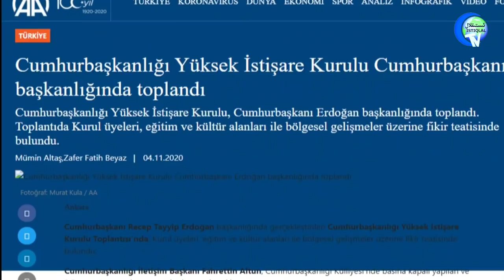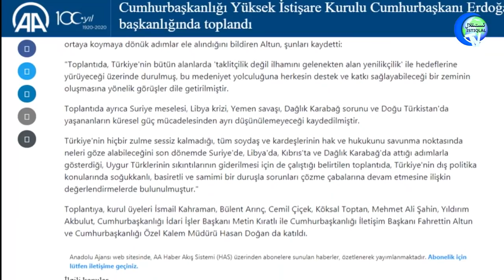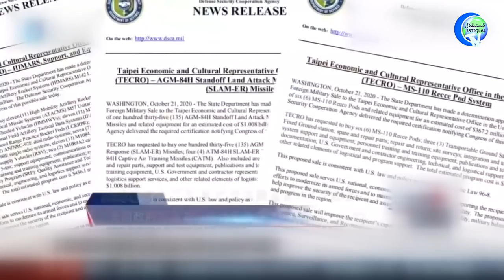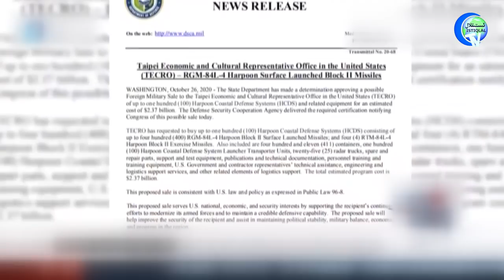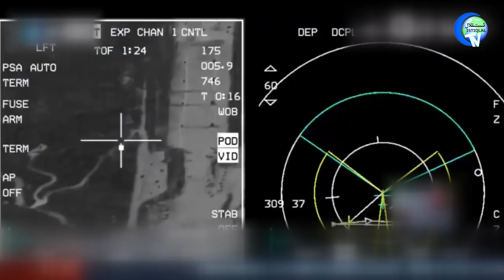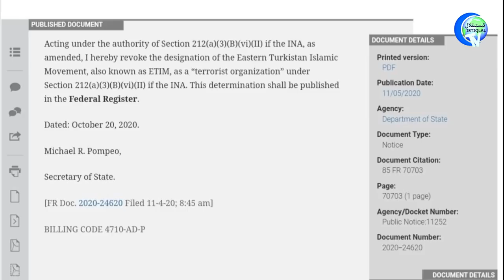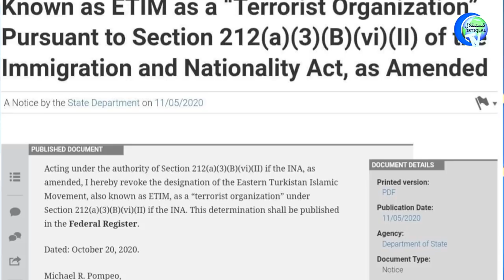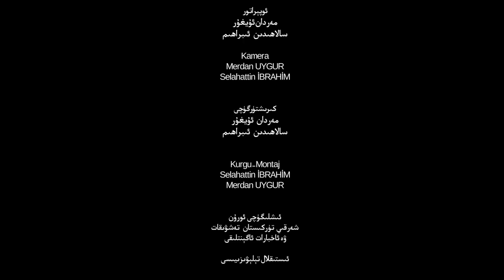ھەپتىلىك مۇھىم خەۋەرلەر ۋە ئانالىز 2020-11-08